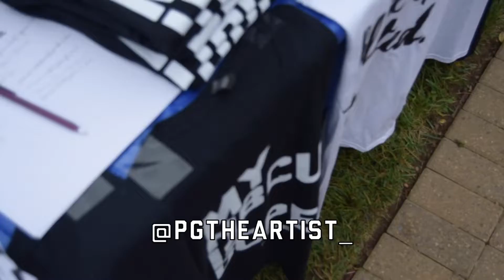Channel Intro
My name is PGTheArtist_. (Philip Garner) I'm an Artist currently living in Southern Maryland. I paint, draw, sculpt, design, (AND teach 6th grade Math).

I created this as a platform for self expression, and a way to share more art.

The first 30 videos will release every day. After that, new videos drop Every Wednesday!